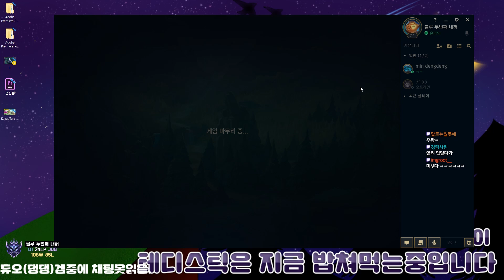역전의 역전의 역전 ! 한순간도 쉴틈이 없다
트위치 카카오 매일 오후 8시 생방 ! [ 주말은 아침부터 ]